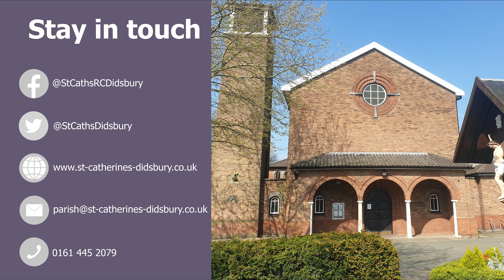Fr John's Thought for the Week - 30th Sunday in Ordinary Time